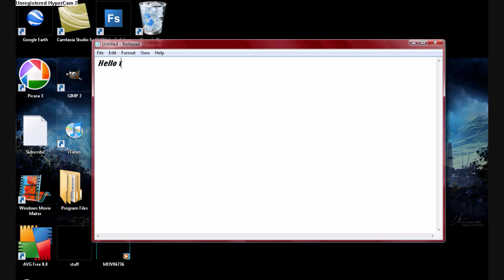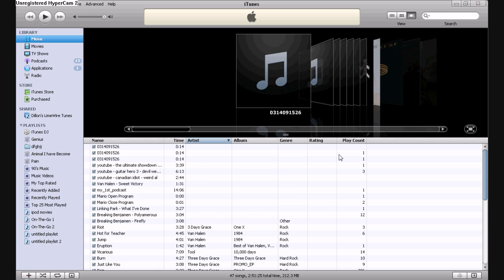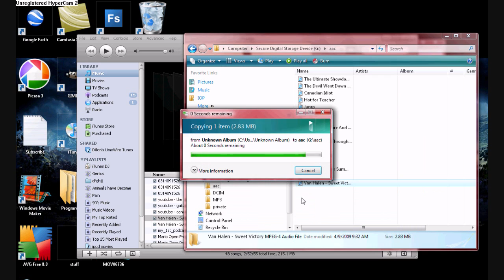How to play songs on a DSi